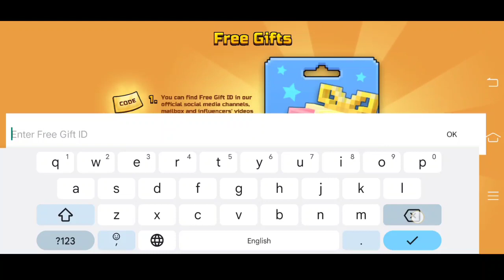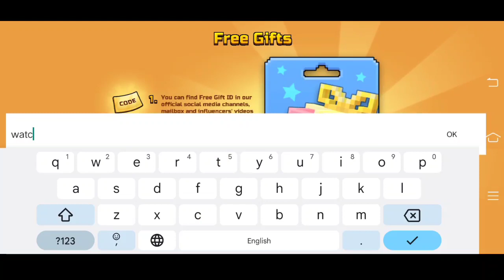Pixel gun 3d promo codes 2023 january new | Pixel gun 3d code